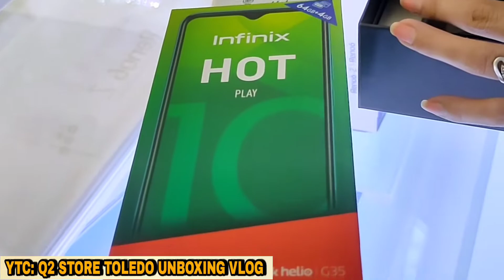UNBOXING INFINIX HOT 10 | MURANG CELLPHONE PERU MATAAS YUNG SPECS